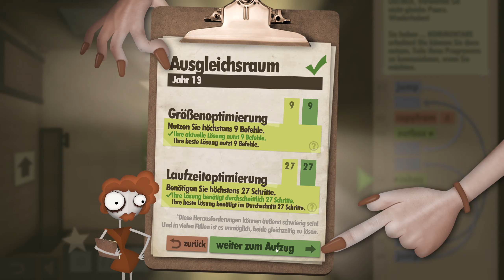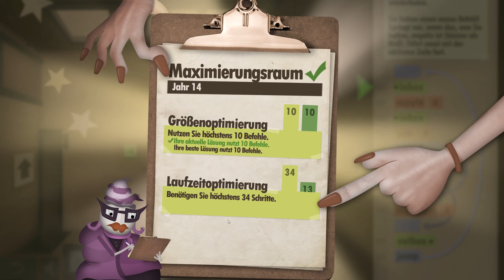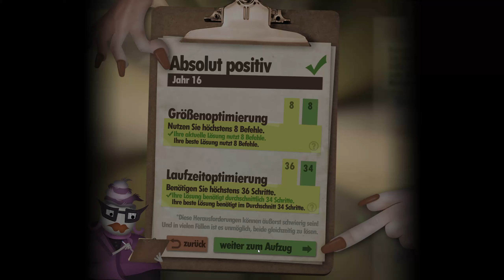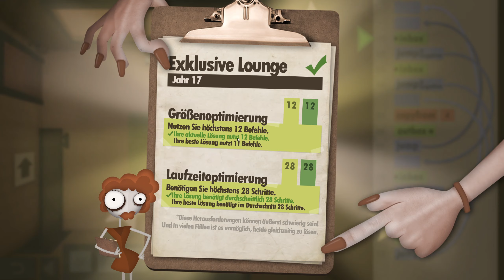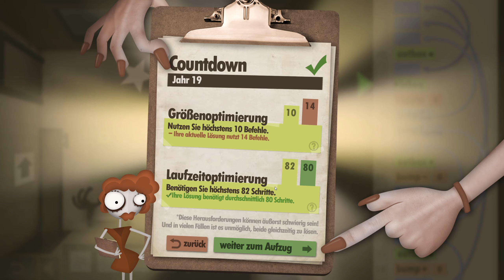003 Level 13-18 & 19 0,5 & 20 Fail🐺 Streuner zockt Human Resource Machine Let's Play (deutsch)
In der dritten Folge von "Let's Play Human Resource Machine" nehme ich erneut die Herausforderung an. Diesmal bin ich jedoch frustriert darüber, dass es keine Punkte in den vorherigen Levels gab. Also entscheide ich mich, die Aufgabe noch einmal anzugehen, um zu sehen, ob ich sie diesmal besser lösen kann.

Die Aufgabe besteht darin, zwei Dinge aus der Inbox zu nehmen und, falls sie gleich sind, eins davon in die Outbox zu legen. Klingt einfach, aber ich beginne, die verschiedenen Schritte durchzugehen, die ich benötige, um die Aufgabe zu erfüllen.

Ich erkläre, dass ich zuerst die zwei Elemente aus der Inbox hole und sie irgendwohin kopiere, um sie vergleichen zu können. Dann überlege ich, wie ich sie vergleichen kann, um festzustellen, ob sie gleich sind. Wenn ja, muss ich eins davon in die Outbox legen.

Während ich meinen Code durchgehe, versuche ich, die Logik zu optimieren und Fehler zu korrigieren. Ich erkläre meine Denkweise und die Schritte, die ich unternommen habe, um die Aufgabe zu lösen. Am Ende habe ich eine Lösung gefunden, die funktioniert, wenn auch vielleicht nicht die effizienteste ist.

Insgesamt zeige ich während der Folge, wie ich die Aufgabe angehe, sie analysiere und schließlich eine Lösung entwickle, die es mir ermöglicht, das Level erfolgreich abzuschließen.

Vielen Dank für deine Unterstützung und bis zum nächsten Mal!